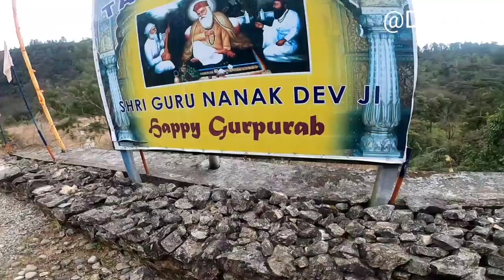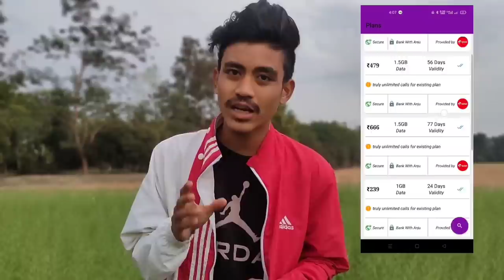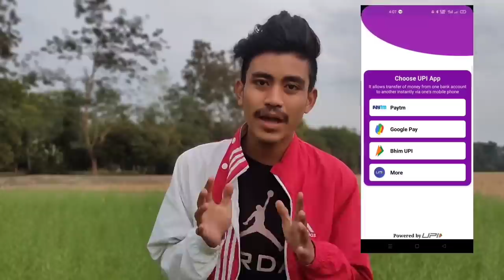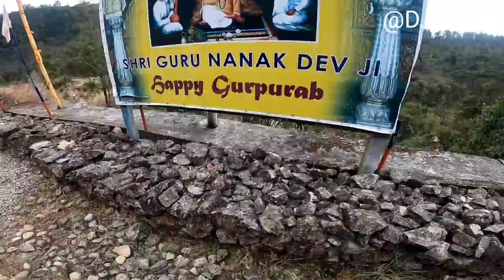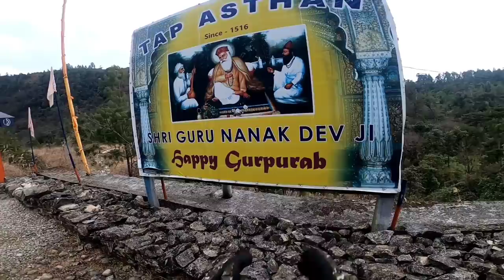Heaven on Earth||Mechuka Ride||My Life's toughest Ride🔥|| Menchukha Ride ( Day -5 ) ||Lamang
MIC :-  BOYA M1 MIC FOR LAPTOP

MOBILE ⏩  IQOO 7 5G  Storm Black 8GB RAM

LAPTOP ⏩  ASUS ROG Zephyrus

Tags..